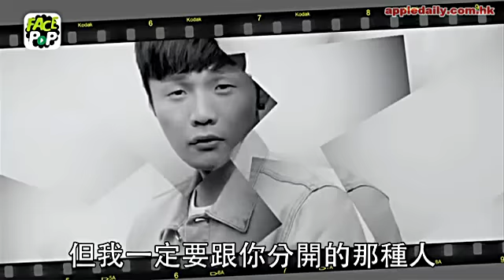【不能說的緋聞女友楊丞琳】 李榮浩講前度：分手是一個經歷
人紅緋聞自然多，攞完金曲獎無耐，李榮浩就傳出狠飛三年歌手女友陸瑤，搭上楊丞琳展開姊弟戀。對於舊戀情，李榮浩輕描淡寫話係經歷一場，新女友，就去到邊都唔多願提，都係嗰句，話啱傾的好朋友喎。